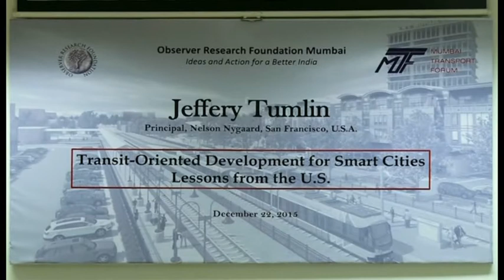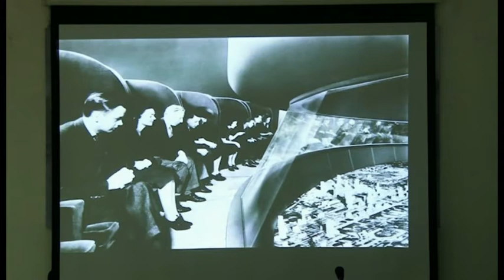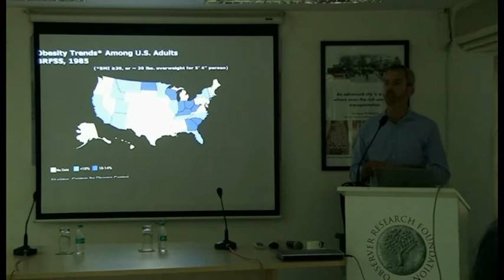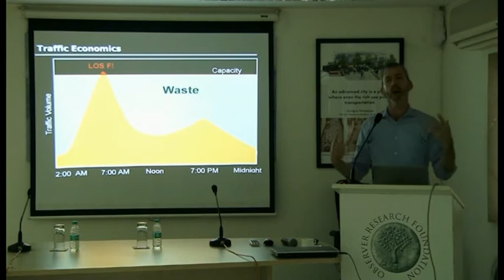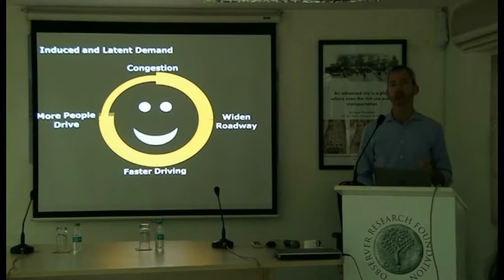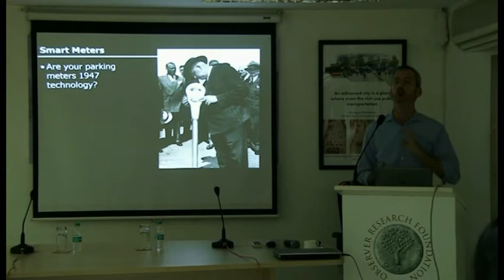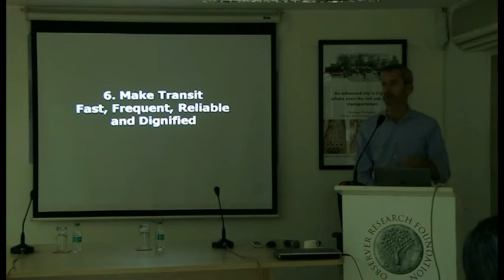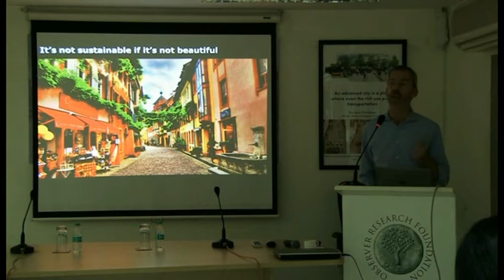Transit Oriented Development for Smart Cities - Lessons from the U.S. (A talk by Jeffery Tumlin)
The talk was by Jeffery Tumlin, Principal Nelson Nygaard a San Fransisco based urban planning firm. Mr. Tumlin is an accomplished urban planner having worked in numerous American cities helping them with downtown, station area, citywide and master plans.

He has led the transportation component of transit oriented development plans for over 60 station areas and new towns across North America. He is also the author of the book Sustianable Transportation Planning published by Wiley in 2012.